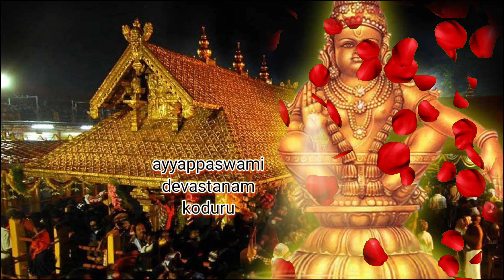ఐదు కొండలు దాటుకుంటూ అదిగో వచ్చాడు అయ్యప్ప